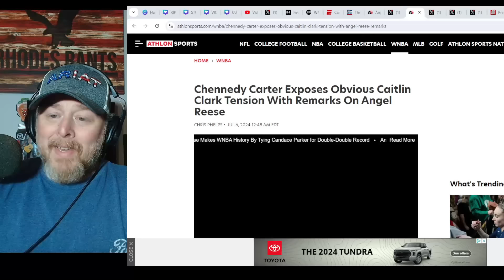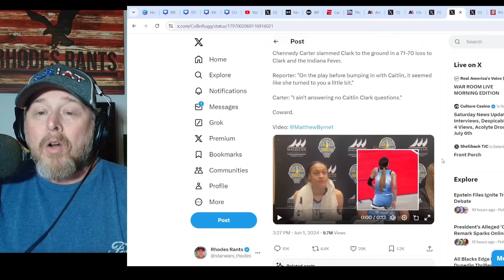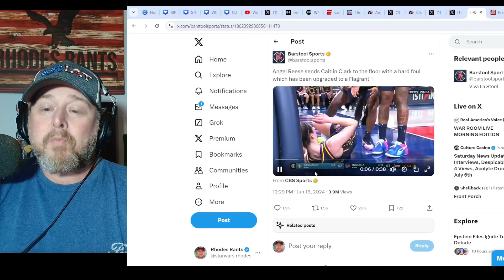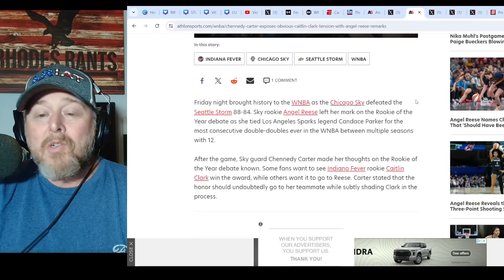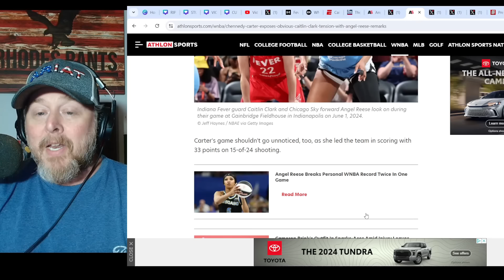WNBA THUG Chennedy Carter INSULTS CAITLIN CLARK While DECLARING ANGEL REESE Rookie of the Year!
WNBA THUG Chennedy Carter INSULTS CAITLIN CLARK While DECLARING ANGEL REESE Rookie of the Year! Indiana Fever star continues to dominate in her first season.